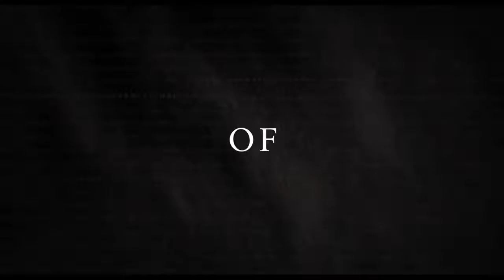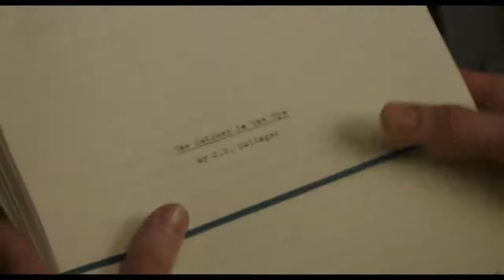Rebel in the Rye - Trailer #1 (2017) | Golden Trailers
The GOLDEN TRAILERS Channel is Your Destination For New Trailers The Second They Drop, The GOLDEN TRAILERS Sure All The Hottest New Movie Trailers Are Available Here. About Golden Trailers:

The GOLDEN TRAILERS All The New Movie Trailers Are Available Here.